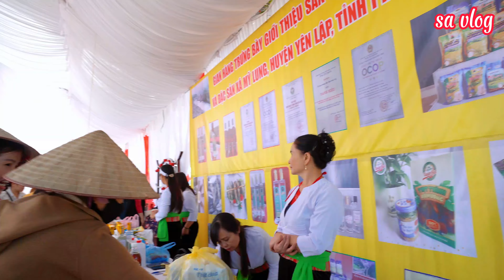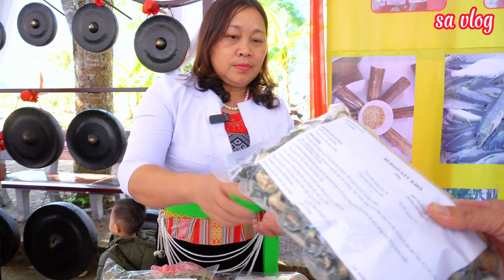KHÁM PHÁ ngày hội văn hóa dân tộc mường mỹ lung / Sa vlog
Xã mỹ lung huyện yên lập tỉnh phú thọ là một xã xa nhất của huyện yên lập nơi đây đa số người dân sịnh sống là người mường . Trong ngày đại đoàn kết toan dân tại khu 1 xã mỹ lung đã tỏ chức một ngày hội văn hóa , khôi phục lại những nét đặc sắc cũng như nét văn hóa riêng trong đời sống sinh hoạt người mường nơi đây . Trong đó có khôi phục lại cây đu người mường , thi thổi xôi và phục dựng lại một số điệu múa cổ người mường . Mời các bạn cùng sa vlog đi khám phá và tìm hiểu ngày hội văn hóa dân tộc mường nhé .